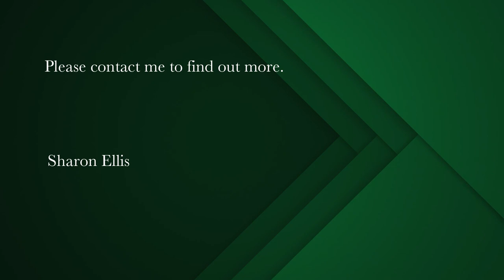3 bedroom house for sale in Claremont Upper | Pam Golding Properties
Rare find!  Beautiful Victorian character family home, with separate flatlet, set on 1002sqm

Instantly fall in love! This charming home is sunny and light, featuring high ceilings, gleaming Oregan pine flooring, sash windows and built in fireplaces.
The wide entrance hall welcomes you to the spacious living areas. The formal lounge has a wood burning fireplace for those cosy evenings. The family room or study has built in bookshelves and fireplace.

The heart of the home features the well fitted, eat in, chefs kitchen and elegant dining room. The kitchen has a central breakfast counter and combustion fireplace. French doors lead out to the pool and covered patio, perfect for al fresco dining. The dining room opens to the wrap around veranda, beautiful garden with established trees and gorgeous mountain views.

The  light streams into the large main bedroom which has stunning garden and mountain views. Generous built in cupboarding and full bathroom en suite. Two further bedrooms and bathrooms.

Versatile separate flatlet, offers work from home, guest suite or income earning opportunity.

Secure covered parking for two cars. Excellent security.
Wellpoint and two jojo water storage tanks.

Desirable location, within walking distance to Cavendish square, trendy coffee shops, top schools and amenities.

Please contact Sharon Ellis for an appointment to view.